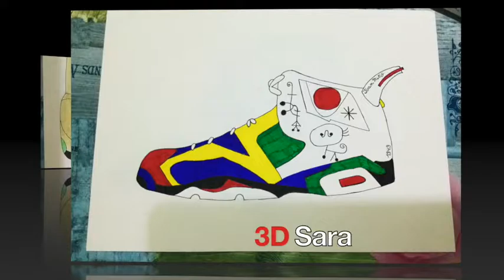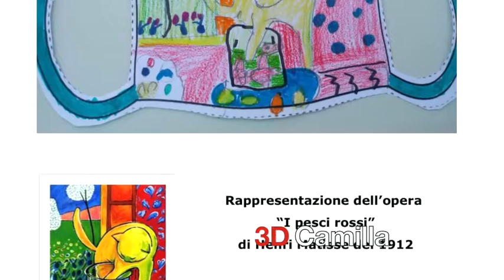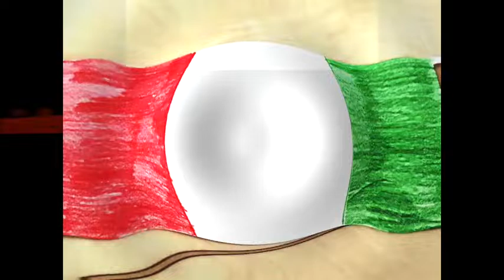Stilisti d'avanguardia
Lavori realizzati dalle classi 3C, 3D, 3E